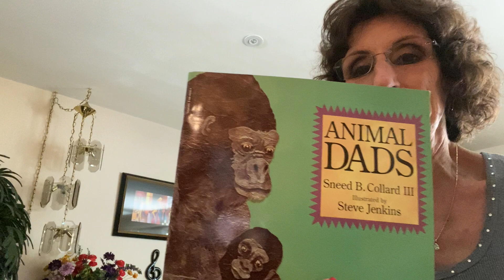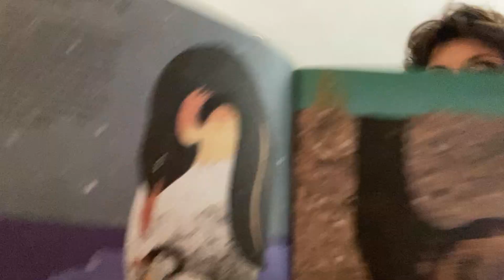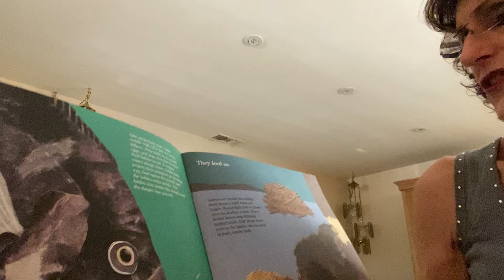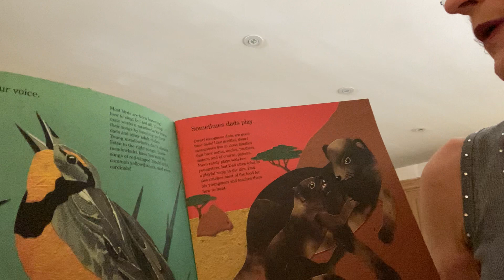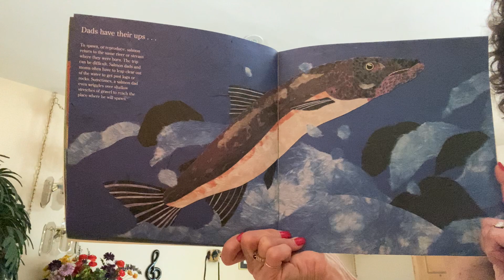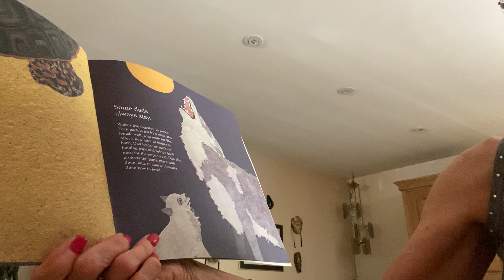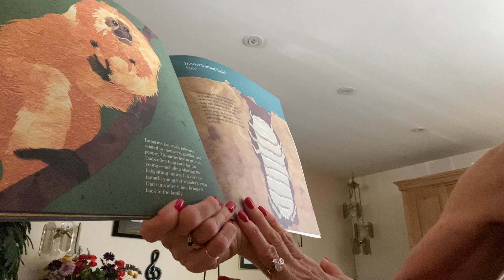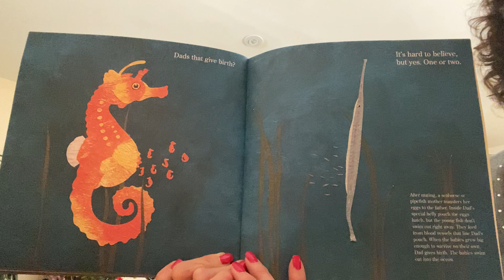Animal Dads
Story